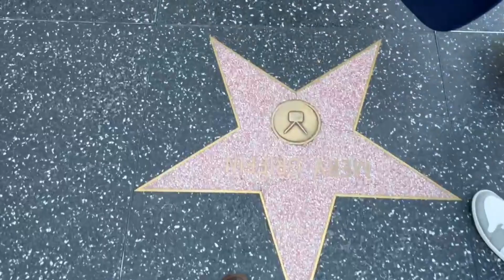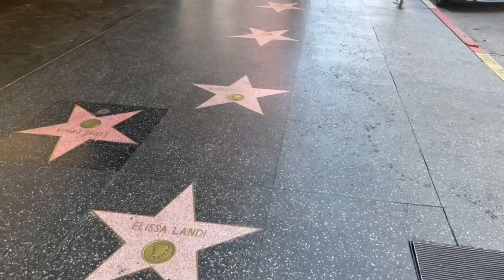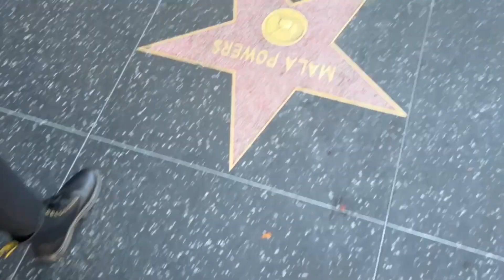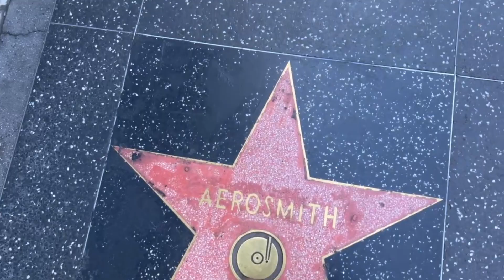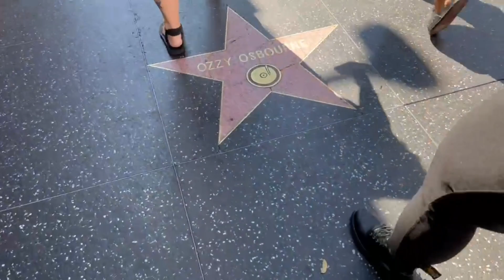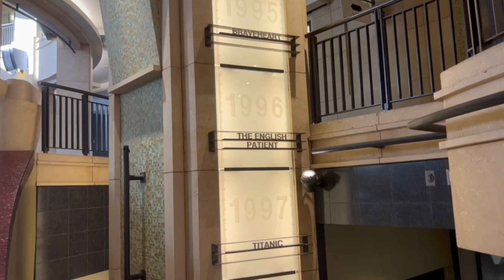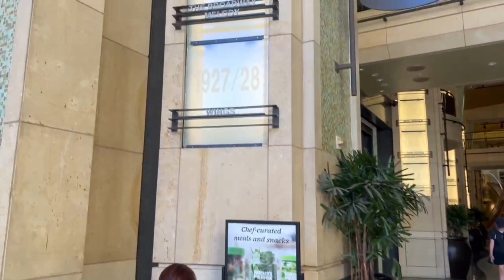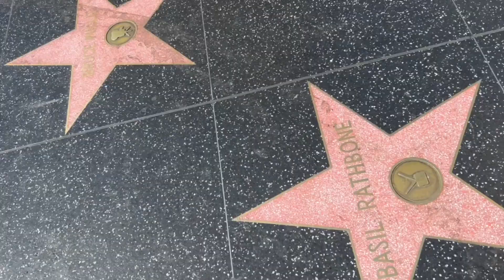PASSEIOS GRATUITOS EM LOS ANGELES!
Demos um super rolê em Los Angeles em vários lugares gratuitos! Venha conferir no vídeo!

Nos siga também no Instagram e no Facebook:
Canal: @joao.e.vitoria
João: @jm_rtolentino
Vitória: @vitoria_nunes1
Kwai: @joao.e.vitoria

Assista também!!